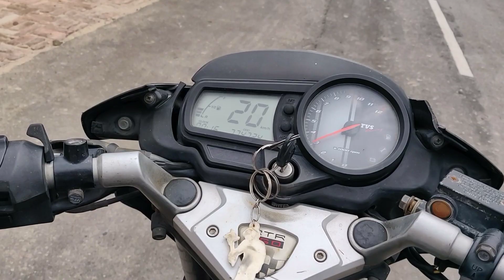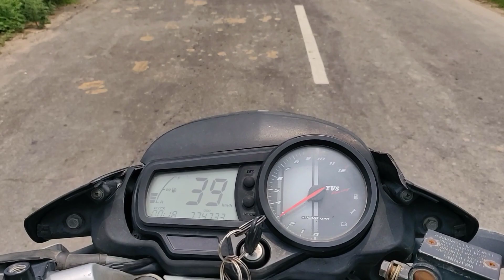Uchi Talwandi to Morkreema to Sheikhupura